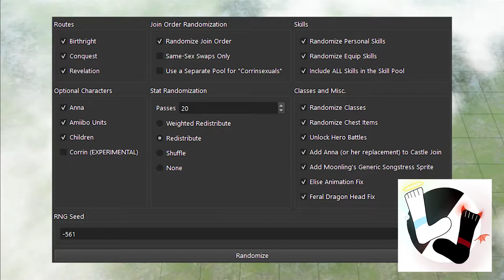Quick Channel Update (Taking a break, Next Fire Emblem Game, Guilty Gears Future)